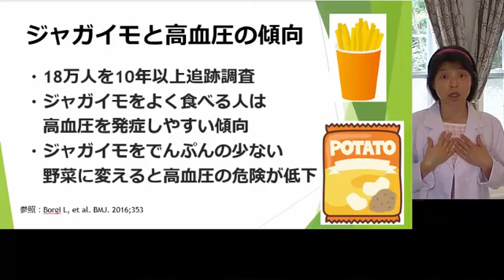ジャガイモは高血圧の元？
無料e-book
｢確実に健康になって人生を謳歌するための10の方法」の請求は
ふるってご請求下さい。
もご覧下さいね。